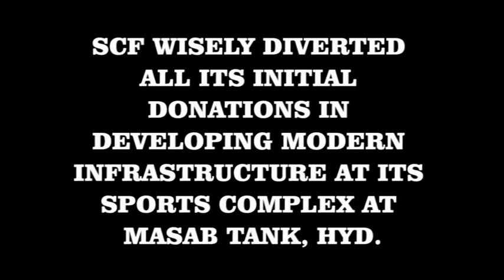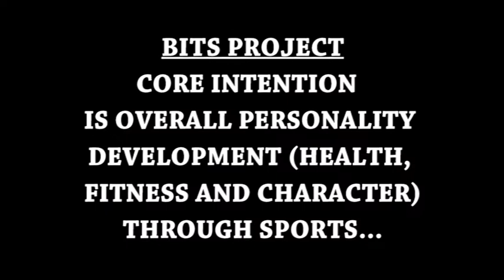SCF 4 Min's Documentary Video...